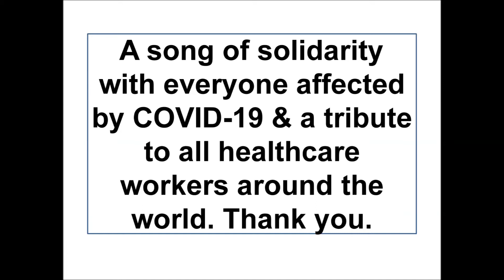Let's Join Hands - Samuel Alexander Barbour - (Promotional Video)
My debut album, Let's Join Hands is due for release in April, 2021.

A song of solidarity with everyone affected by COVID-19.
A tribute to all healthcare workers around the world.

Cover Artwork by Kay Wong.

All music & lyrics by Samuel Alexander Barbour.